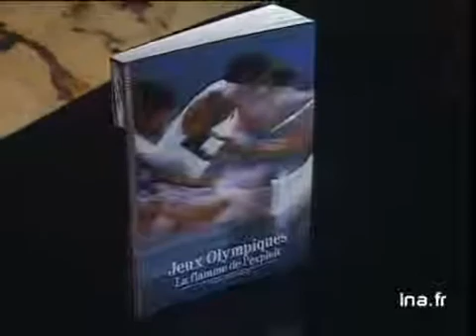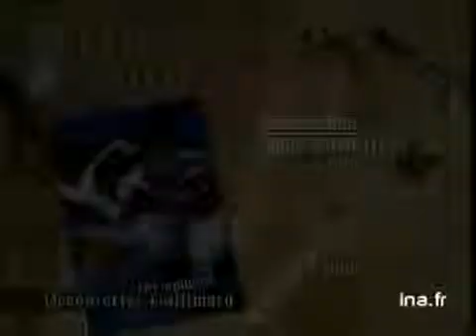Gallimard : Jeux Olympiques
17 fevrier 1992
Olivier BARROT présente le livre "Jeux Olympiques" édité dans la collection Decouverte GALLIMARD. Images d'archive INA